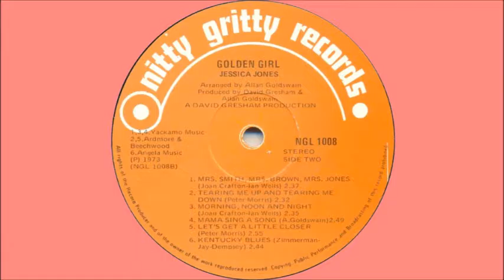Jessica Jones - Mrs Smith, Mrs Brown, Mrs Jones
Ruth Jessica Jones was born in Glamorgan, Wales, but her family moved to Birmingham, England, when she was 3 years old, and she lived there until 1966. She started her professional singing career at the age of 18 with the group "The Birds 'n Bees", touring Germany. Following this, she joined a cabaret company and travelled to the Middle East and Europe. In 1969 she came to South Africa on a singing contract in Port Elizabeth, and decided to stay. She subsequently sang with "Pleasure Machine" and appeared in stage productions such as "The Rocky Horror Show", "The Archon" and "I love my wife". She was discovered by orchestra leader, Eric Smith, who invited DJ and record producer David Gresham to listen to her cabaret at Johannesburg’s “Top Of The Town”, this resulting in her being signed to Nitty Gritty Records. Two albums followed from this collaboration, “Sunday Monday Tuesday” (1972) and “Golden Girl” (1973), as well as a number of 7” singles. In 1972 she had a #1 hit on the South African Top 20 with "Sunday, Monday, Tuesday", and she also had Top 20 hits with "Wake up, Wake up" (#9 in 1972) and "Waikiki Man" (#13 in 1973).

This song is off the album "Golden Girl", released in 1973.